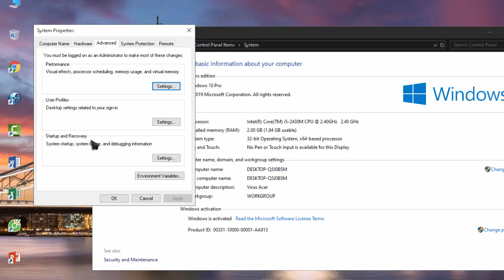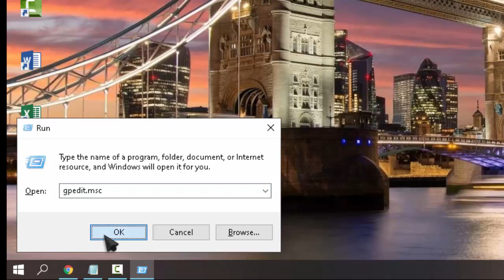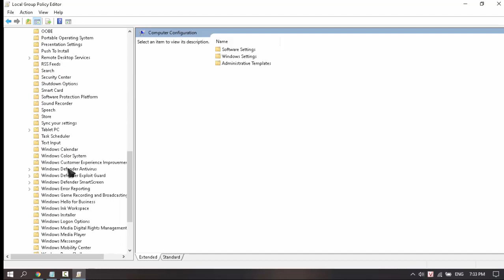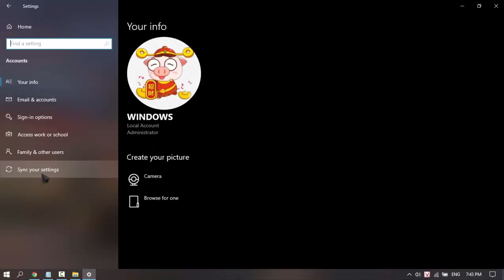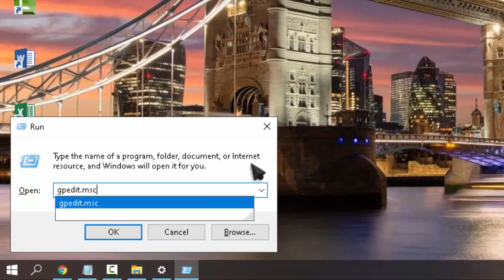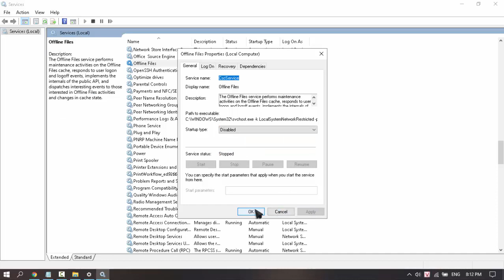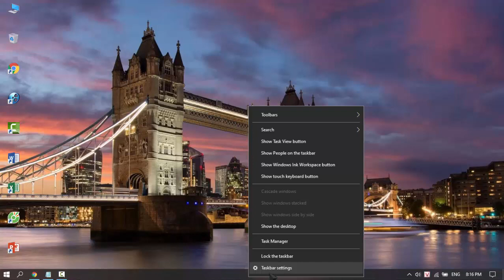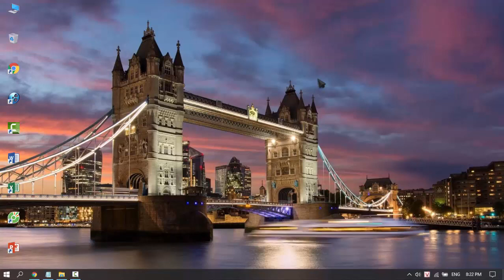Tối Ưu Hóa, Tăng Tốc Windows 10 [Phần 1] ( How to Optimize, Speed ​​Up Windows 10) - NMC Vlogs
Tối Ưu Hóa, Tăng Tốc Windows 10 chi tiết đơn giản, Giúp máy chạy mượt, Giảm lag giật và nhẹ nhàng hơn, cách tăng tốc win 10 tại nhà.

Máy của bạn chạy chậm dù cấu hình khá mạnh. Do trường hợp đều là do Windows 10 đang bị tình trạng lag. Vậy bạn có muốn khắc phục lỗi này không? Hãy đọc và làm theo bài để loại bỏ tình trạng này ở máy tính của bạn.
1. Tắt các hiệu ứng phức tạp
2. Tắt System Restore
3. Set Ram ảo
4. Tắt Windows Defender
  Cách 1: Cách tắt Windows Defender trên Win 10 bằng cách sử dụng Group Policy
   Cách 2: Tắt Windows Defender bằng cách sử dụng Windows Registry
5. Tắt tính năng đồng bộ hóa
6. Tắt tường lửa - Windows Firewall
7. Tắt Windows update
8. Vô hiệu hóa các dịch vụ chạy trong nền
 Fax
 Windows update
 Offtine Files:
 Print Spooler
 Superfetch:
 Background Intelligent Transfer:
9. Tắt hiệu ứng đồ họa, biểu tượng trong suốt trên Windows 10
10. Kiểm tra các chương trình Startup, tối ưu hóa khởi động